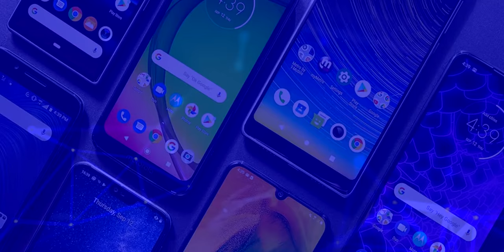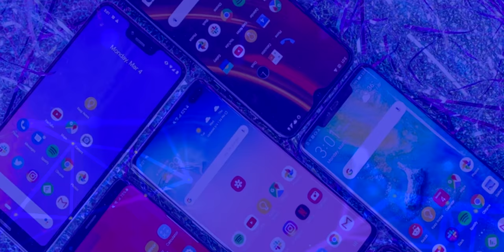LG Velvet ¿SERÁ MUY CARO? | Características Oficiales y POSIBLE PRECIO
LG Velvet ¡Todas las características oficiales!